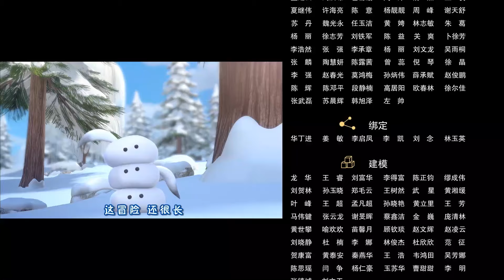探险日记1😻 - 大合集(44-46集) |风雪中的战斗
暴风雪来临，大马猴和二狗想要降落飞机，暂时躲避。另一边，光头强等人也找到一个绝佳的庇护所躲避风雪，光头强俩熊出去捡柴火，让赵琳留守准备食物。不巧，大马猴二狗也找到这里，赵琳赶紧躲避，聪明地脱困。这时光头强俩熊回来，大马猴二狗求饶。大家饱餐一顿，准备休息休息再出发。看守大马猴的熊二忍不住打盹，大马猴二狗悄悄拿走地图离开，还堵上洞口。大家惊醒合力逃出庇护所，追赶大马猴二狗。大马猴和二狗按照地图，驾驶着雪地摩托，来到了一片迷雾森林之中。